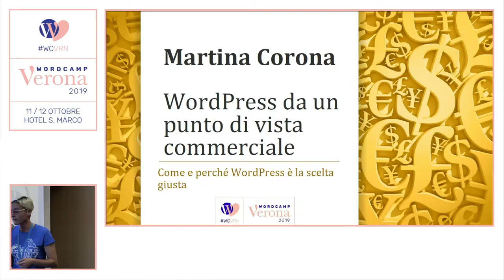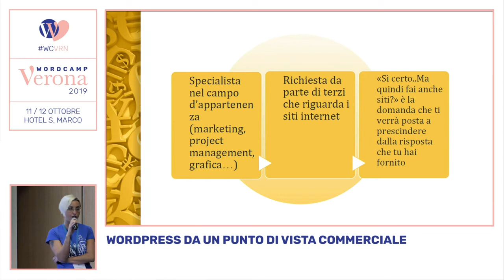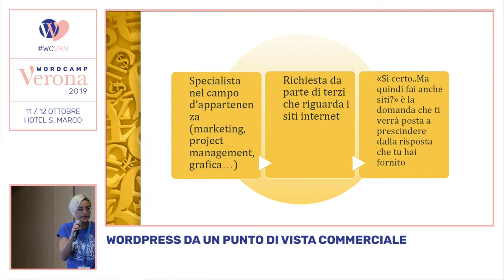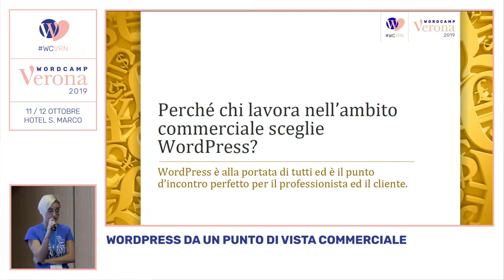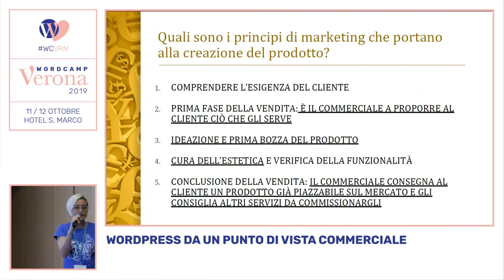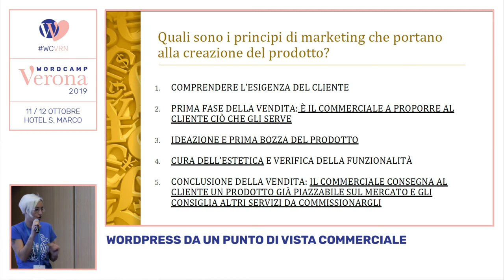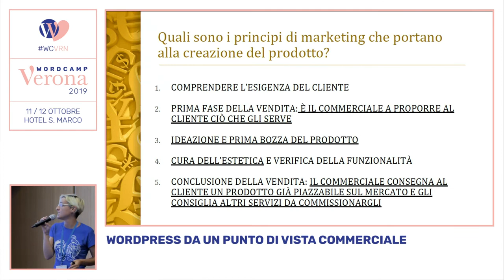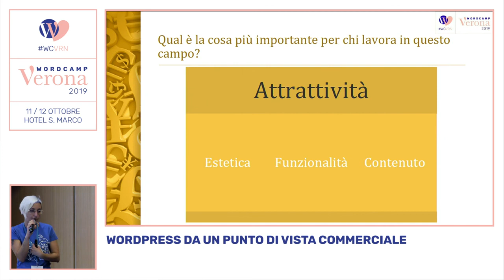Martina Corona: WordPress da un punto di vista commerciale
Come e perché WordPress è la scelta giusta. In questo talk verranno prese in esame quelle professionalità che hanno imparato ad interagire con WordPress venendo da un «mondo» completamente estraneo al web.